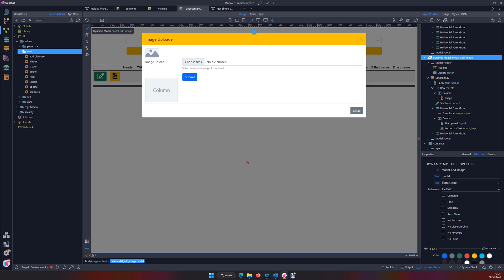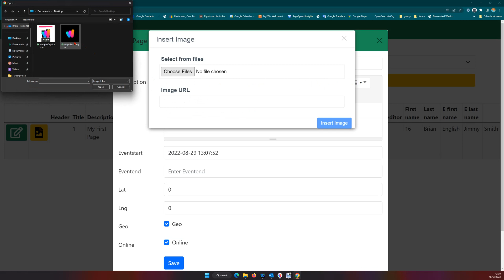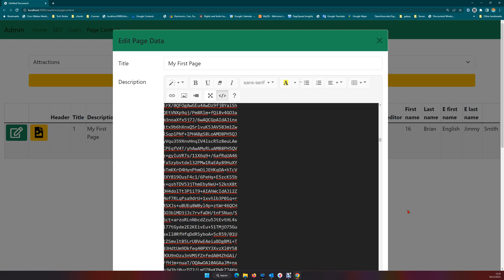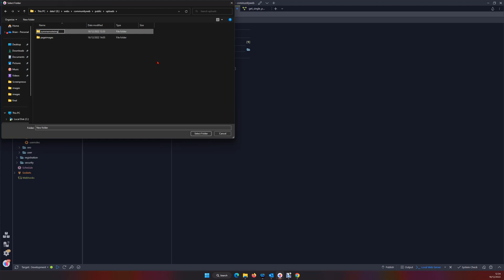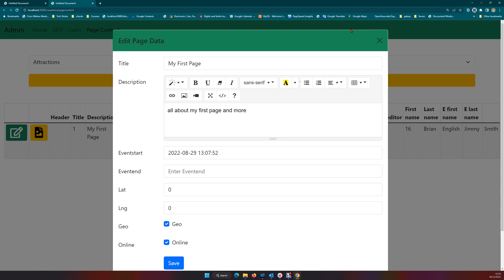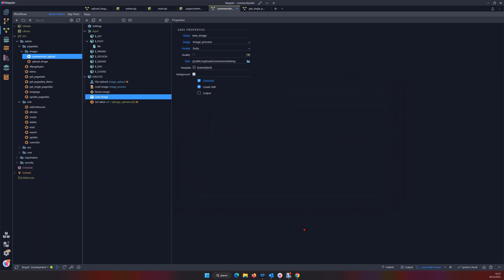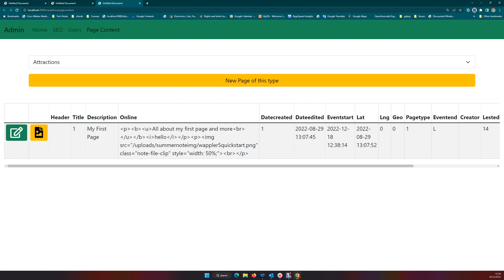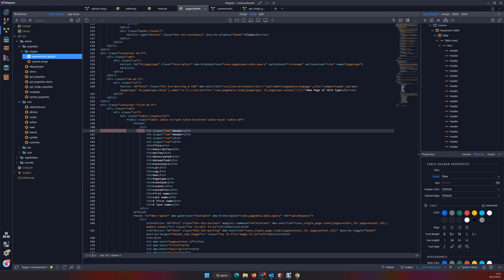Image Management - The Summernote Component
We continue out image management series by looking at the summernote component for both image management and text formatting as an alternative of addition to the use of the uploads seen previously